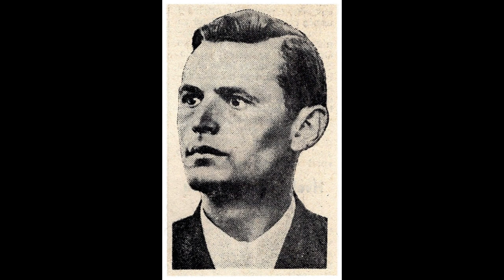Partisan - Leonard Cohen - cover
"I am not asking for mercy that I wouldn't give to you fascists!" - Rade Končar